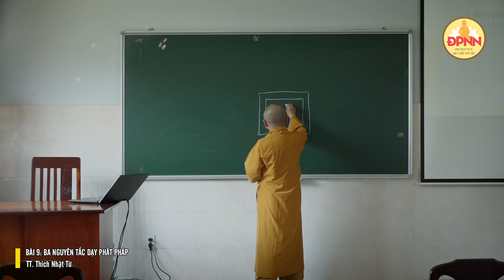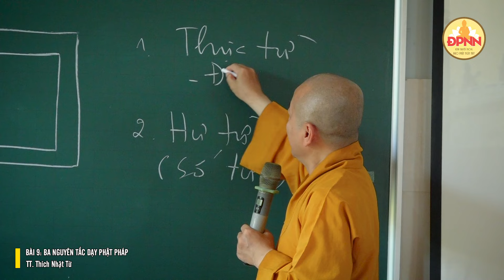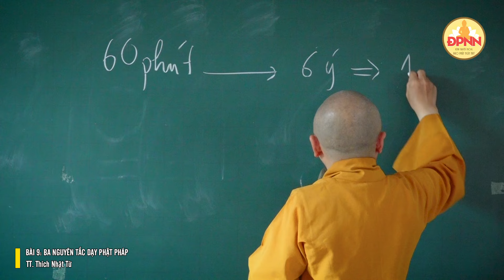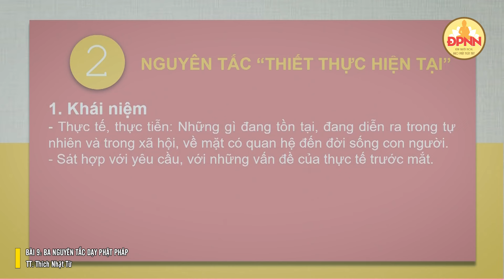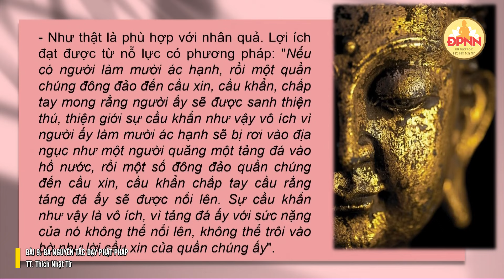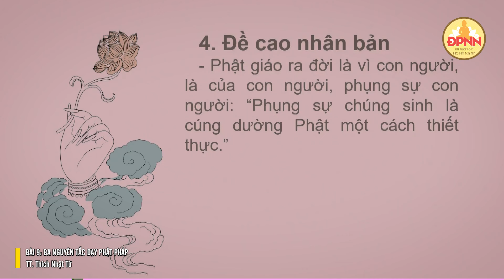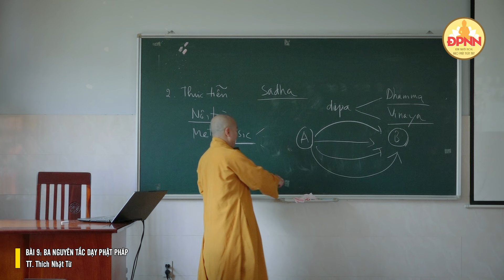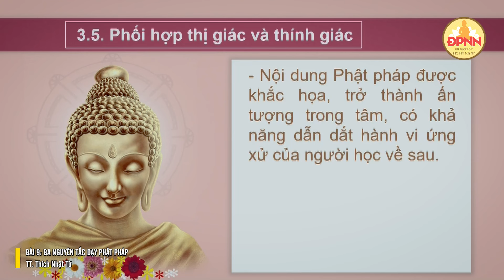LÝ THUYẾT HOẰNG PHÁP | BÀI 9: BA NGUYÊN TẮC DẠY PHẬT PHÁP | TT. Thích Nhật Từ giảng dạy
BA NGUYÊN TẮC GIẢNG DẠY TRONG PHẬT GIÁO - TT. Thích Nhật Từ  ngày 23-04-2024.
Ba nguyên tắc giảng dạy trong Phật giáo được TT. Thích Nhật Từ đề cập trong bài giảng môn Lý Thuyết Hoằng Pháp bài 9 dành cho Tăng Ni sinh tại HVPGVN TP.HCM là:

1. Nguyên tắc giảng dạy:

Tạo môi trường tương tác: Giảng sư cần tạo ra bầu không khí học tập cởi mở, khuyến khích học viên đặt câu hỏi, thảo luận và chia sẻ quan điểm. Việc sử dụng các phương pháp giảng dạy đa dạng như thuyết trình, thảo luận nhóm, thực hành, v.v. sẽ giúp thu hút sự chú ý của học viên và khiến họ hứng thú hơn với bài học.
Tránh nhàm chán: Giảng sư cần sử dụng ngôn ngữ dễ hiểu, tránh sử dụng thuật ngữ chuyên ngành khó hiểu. Kết hợp các câu chuyện, ví dụ thực tế và phương tiện trực quan như hình ảnh, video để bài giảng thêm sinh động và hấp dẫn.
Lắng nghe và thấu hiểu: Giảng sư cần chú ý lắng nghe ý kiến của học viên, thấu hiểu những khó khăn và vướng mắc của họ để có thể điều chỉnh phương pháp giảng dạy phù hợp.

2. Nguyên tắc thực hành:

Sống theo giáo lý: Giảng sư cần thể hiện trong hành động và lời nói những giá trị mà Phật giáo đề cao. Điều này sẽ giúp học viên tin tưởng và noi theo lời giảng dạy của thầy.
Áp dụng giáo lý vào cuộc sống: Giảng sư cần hướng dẫn học viên cách áp dụng giáo lý Phật giáo vào cuộc sống hàng ngày để giải quyết những vấn đề thực tế mà họ gặp phải.
Chia sẻ kinh nghiệm: Giảng sư có thể chia sẻ những kinh nghiệm bản thân trong việc áp dụng giáo lý Phật giáo vào cuộc sống để truyền cảm hứng cho học viên.

3. Nguyên tắc hình ảnh:

Sử dụng hình ảnh, câu chuyện và ví dụ thực tế: Giảng sư cần sử dụng hình ảnh, câu chuyện và ví dụ thực tế để minh họa cho bài giảng, giúp học viên dễ hiểu và ghi nhớ hơn.
Kết hợp các phương tiện trực quan: Giảng sư có thể sử dụng các phương tiện trực quan như bảng flipchart, máy chiếu, video, v.v. để bài giảng thêm sinh động và hấp dẫn.
Tạo môi trường học tập thân thiện: Giảng sư cần tạo ra môi trường học tập thân thiện, cởi mở để học viên cảm thấy thoải mái và tự tin trong việc học tập.
Ngoài ra, TT. Thích Nhật Từ cũng nhấn mạnh tầm quan trọng của việc học tập liên tục và tự hoàn thiện bản thân đối với giảng sư. Giảng sư cần không ngừng học hỏi những kiến thức mới, trau dồi kỹ năng giảng dạy để đáp ứng nhu cầu học tập ngày càng cao của học viên.

Bài giảng của TT. Thích Nhật Từ cung cấp cho Tăng Ni sinh những kiến thức và kỹ năng cần thiết để trở thành những giảng sư Phật pháp hiệu quả.